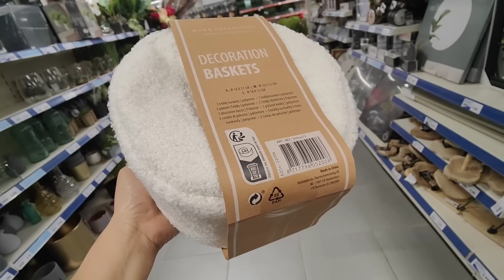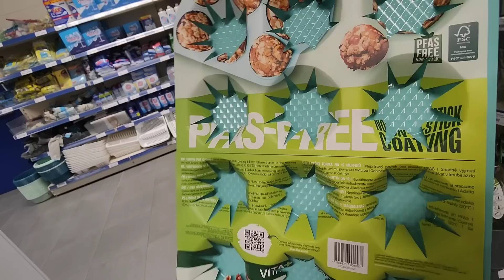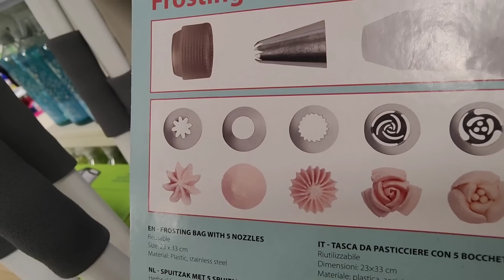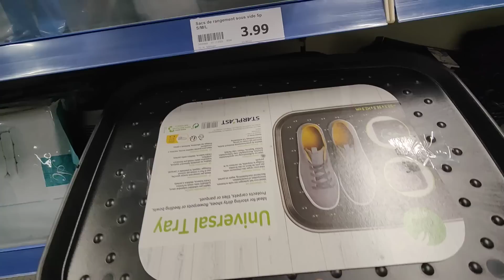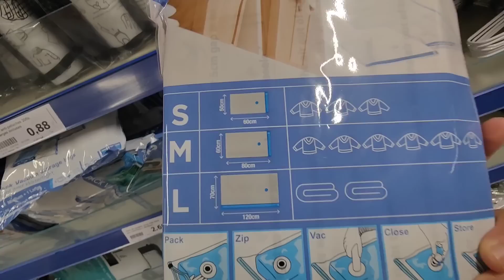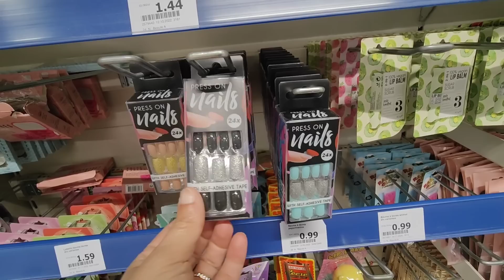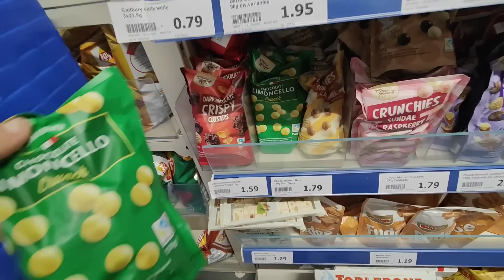ACTION ARRIVAGE 30 NOVEMBRE 2022